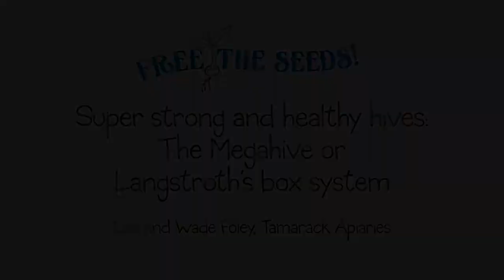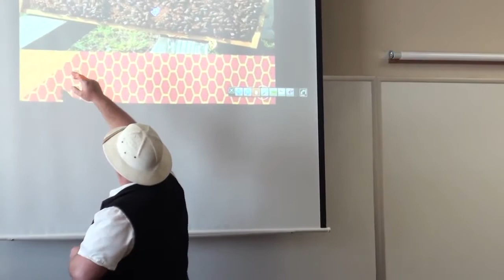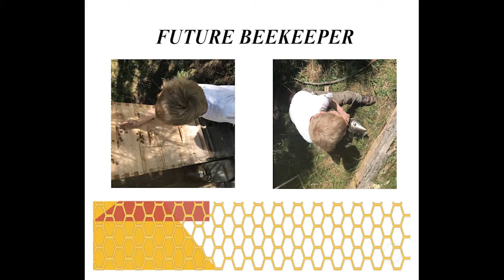Mega Hive BeeKeeping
Wade Foley of Tamarack Apiaries in Kalispell does a deep dive into "mega-hive" beekeeping